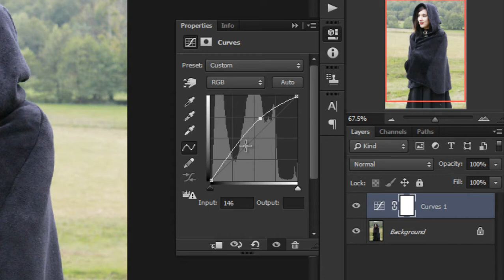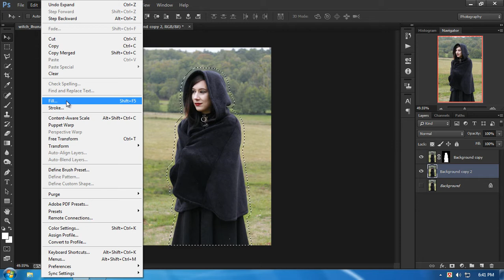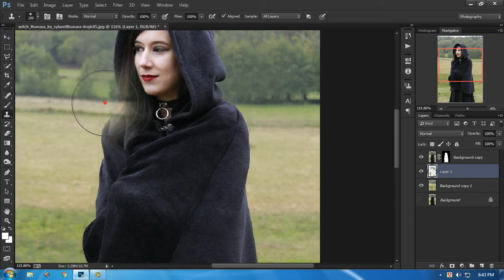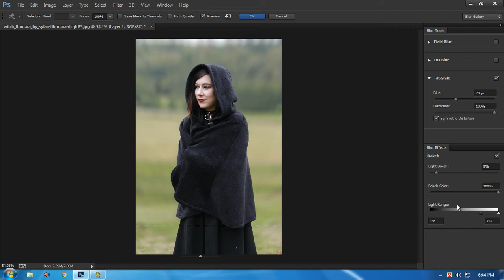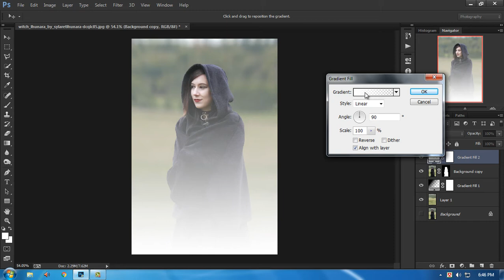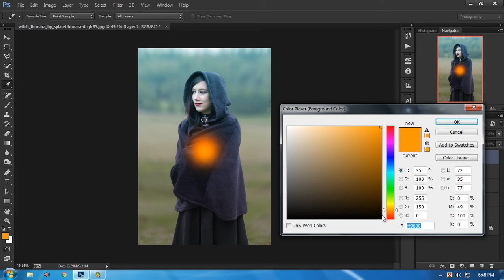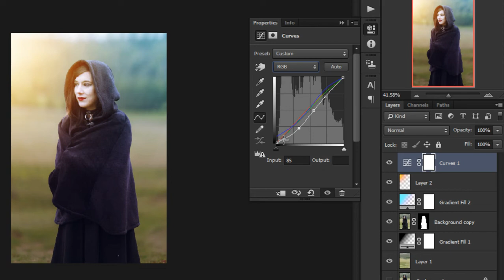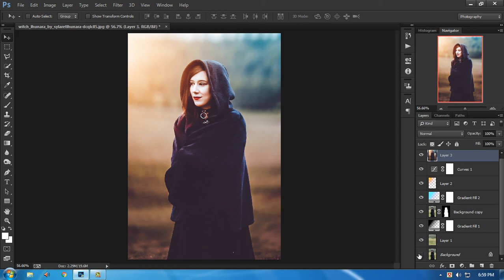Bangla Photoshop Tutorial - Background Blur and Dramatic Color Effects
Today I'm gonna show you how to blur the background of a photo  and edit like  a professional photo editor.
Bangla Photoshop Tutorial - How to Edit Photos Like Professional in Photoshop.